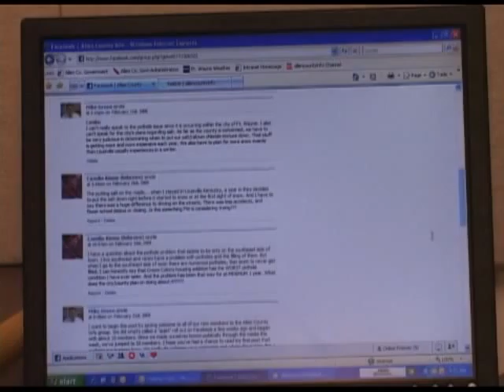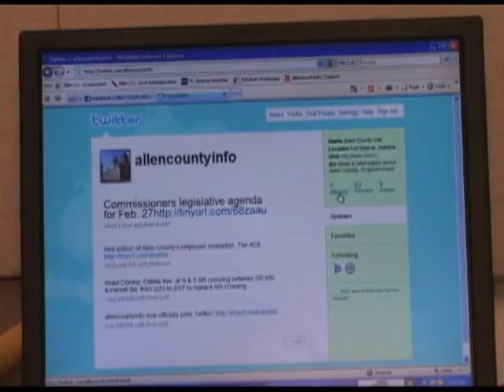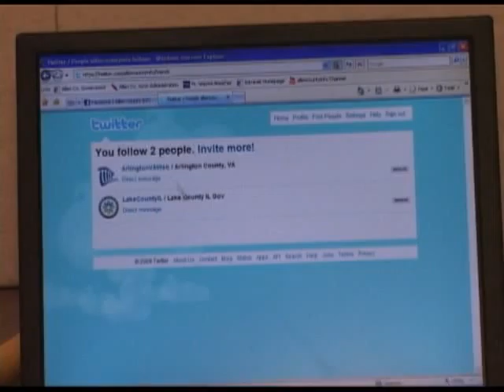Countyline-Allen County Online